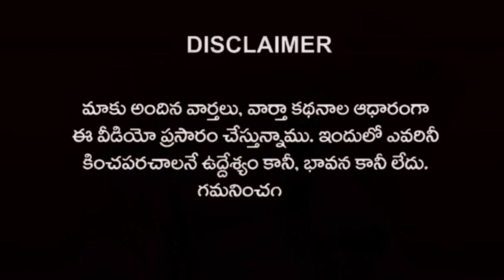Malla Reddy College Students Surprise to Megastar Chiranjeevi | Rajiv erram | Charan tv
Malla Reddy College Students Surprise to
Megastar Chiranjeevi